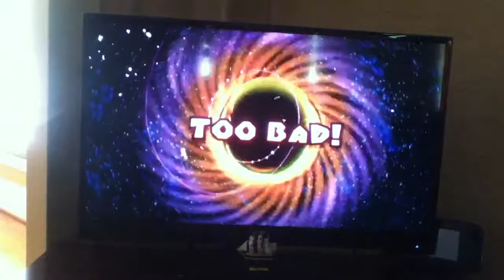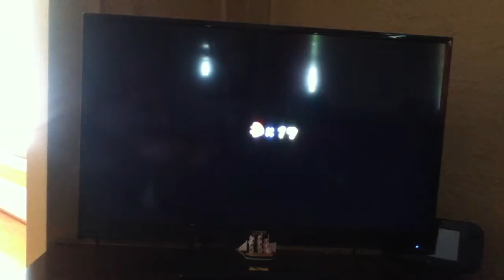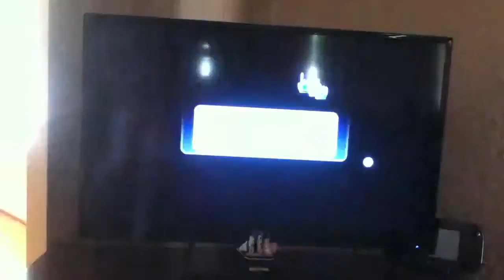Super Mario Galaxy- walkthrough #5 Fountain part 2